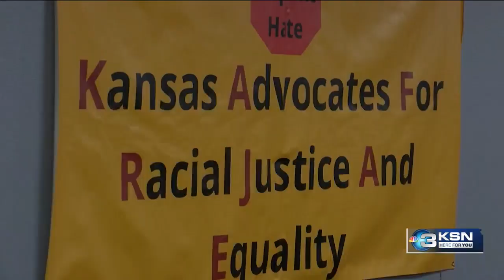Call to action to stop shootings in Wichita Monday night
The crowd was modest in size for a meeting to stop the violence. But the meeting was, at times, loud, and the message was clear. “We can do more,” said Keena Charles. “It’s becoming the norm that it doesn’t even phase people anymore.”